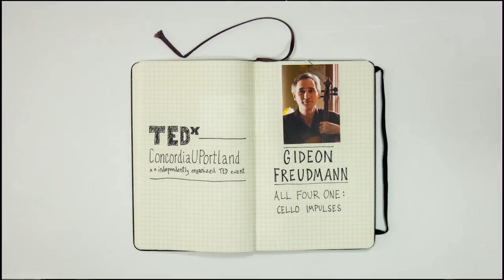All four one -- cello impulses: Gideon Freudmann at TEDxConcordiaUPortland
Composer and electric cellist Gideon Freudmann enjoys an international reputation for his innovative compositions and unique style of playing. He is a founding member and composer for The Portland Cello Project. His art is inspired by the best of classical, modern, jazz, eastern European and blues traditions, and his music is both immediately accessible and richly detailed in its nuance and complexity. His compositions are heard on numerous award-winning film and TV soundtracks. Gideon has released 17 albums to date—eleven solo and six collaborations.